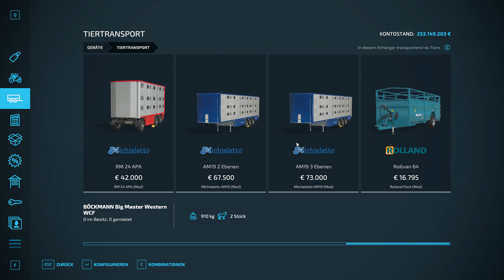Farming Simulator 22 2023 07 10 21 10 08